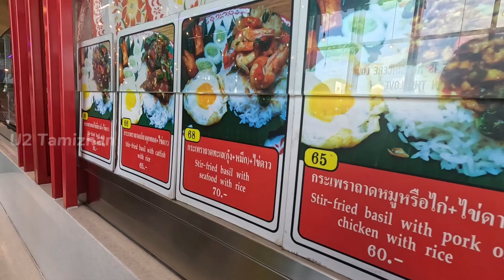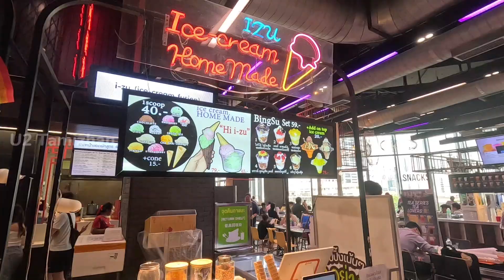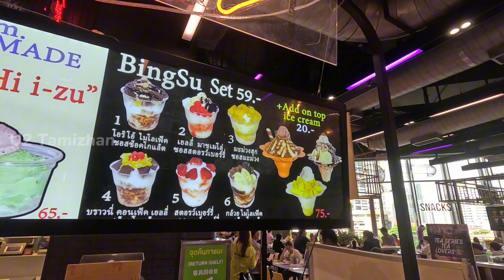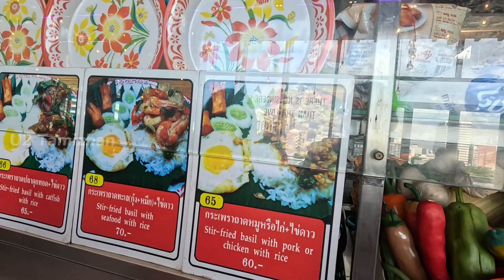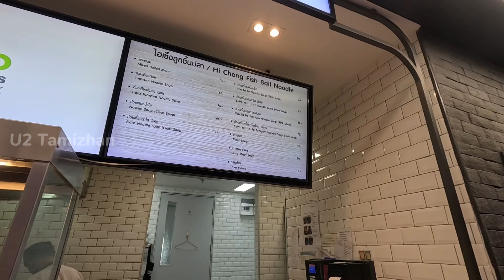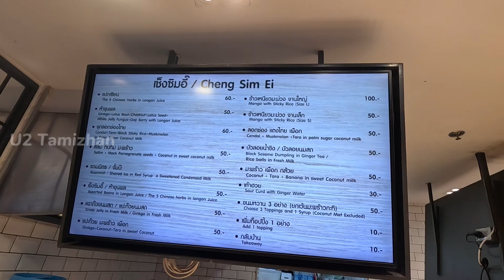Ivlo colour colour ah sweets, ice cream la add pandranga p30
popular dessert in Thailand
Thailand sweet super ah iruku
Cool drinks in Thailand
Namma channel la regular ah video podren
Support panunga friends